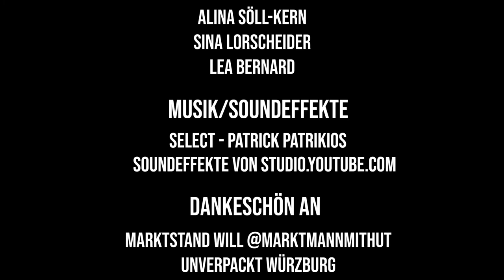Regional und saisonal - Kochvideo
Die Begriffe „Vegan“ und „Vegetarisch“ gewannen in den letzten Jahren immer mehr an Bedeutung, vor allem bei jungen Menschen. Doch um die Umwelt und unsere Ressourcen weiter nachhaltig zu schonen, ist es wichtig diesen Konsum weiter zurückzufahren. In diesem Video wird gezeigt, wie man einfach und kostengünstig ein veganes, verpackungsarmes, regionales und zudem auch saisonales Gericht zaubern kann.

Quellen:
Sounds:
Select von Patrick Patrikios
Cassette Tape Rewind